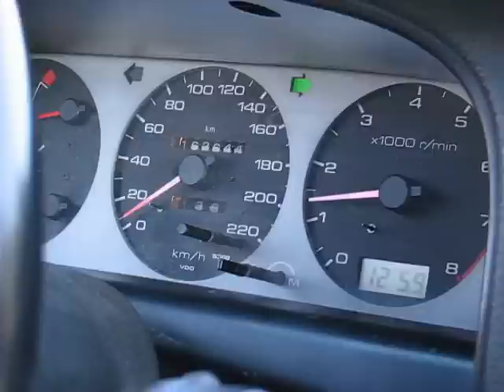Coobcio RED Nissan Primera 0-130km/h @ 172HP in SR20De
Nagranie jak przyspiesza mój dupowóz (Nissan Priemra P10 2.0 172KM/218Nm), zbiornik LPG do połowy, wacha do połowy, trochę audio i ciężkie koła no i samiczka na pokładzie :)